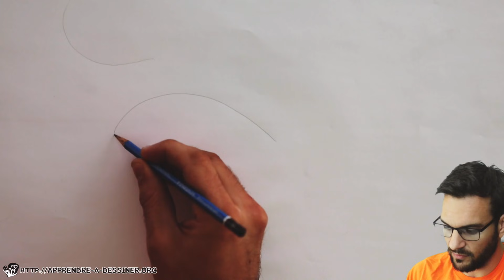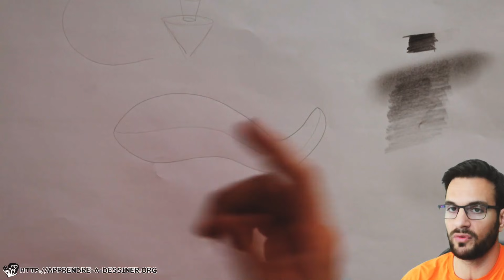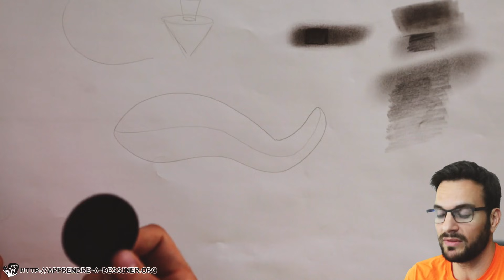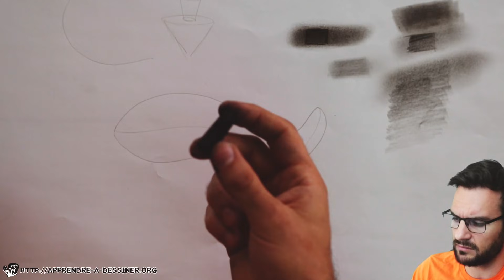ESTOMPER POUR DESSINER LES VOLUMES - TECHNIQUES DÉBUTANT